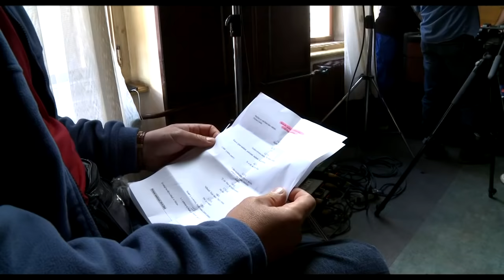Film o filmu Okresní přebor - Poslední zápas Pepika Hnátka HD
Film o filmu Okresní přebor - Poslední zápas Pepika Hnátka
Od Lukáše, Petry a Jana